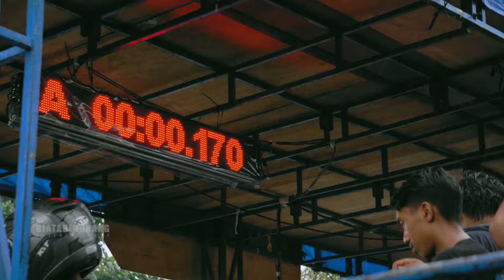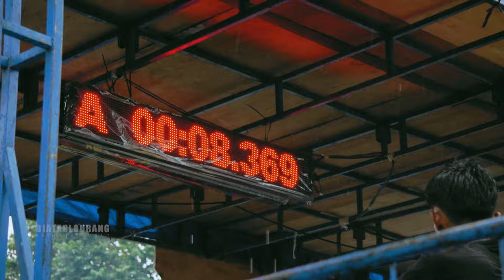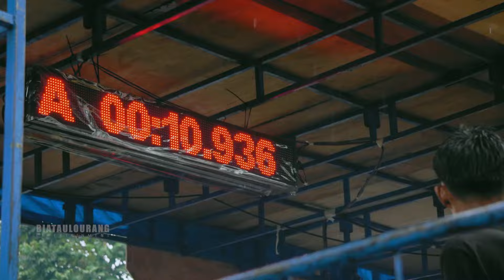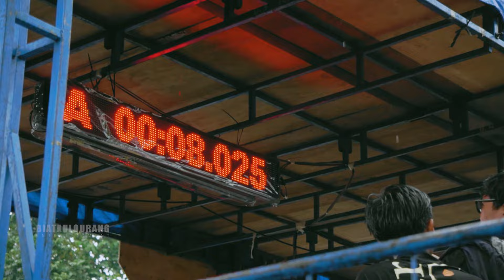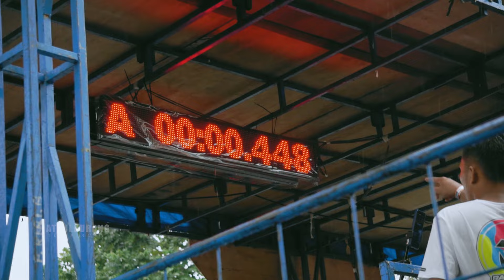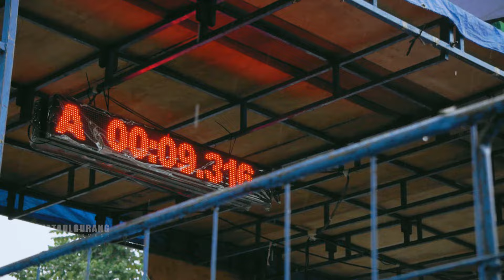Spesialis tim horeee...!!! || ROYAL DRAG BIKE 201 Meter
Drag Bike Minggu 4 Maret 2024. Jl. Naga Sakti, Pekanbaru

Kunjungi juga workshop kita "Royal Auto Accesories" di :
Jln. SM. Amin ( Arengka 2 ) Depan Komplek Ruko Royal Platinum, Pekanbaru

Workshop Royal Auto

Contact Person Artist/Otomodif/Making video, Management Biataulourang Entertainment :
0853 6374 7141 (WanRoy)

Tonton terus Channel YouTube kita dan jangan lupa aktifkan tombol loncengnya Ya Guyyhh..!!! Agar tidak ketinggalan video terbaru dari kami.